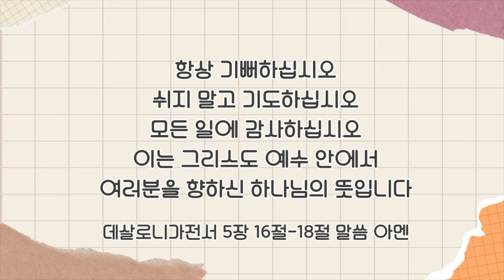2024 유아처 8월 말씀 암송송 데살로니가전서 5장 16-18절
2024년 8월 유아처 암송송
율동모델: 이사랑 어린이 (7세)
데살로니가전서 5장 16-18절